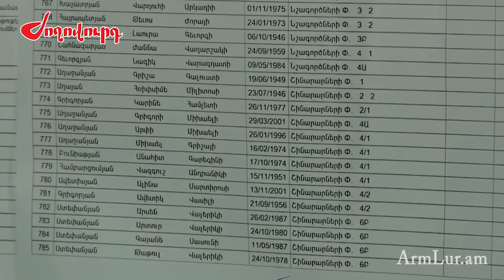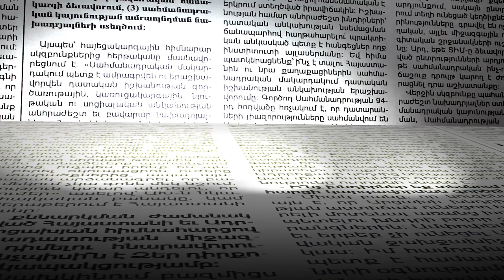Ո՞ր դեպքում Մեղրիում նոր ընտրություն կանցկացվի. «Հանրապետության» թեկնածուն խոստանում է «բում» անել